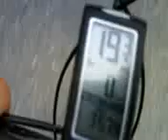CAFE CASSIS 02.01.09.3GP